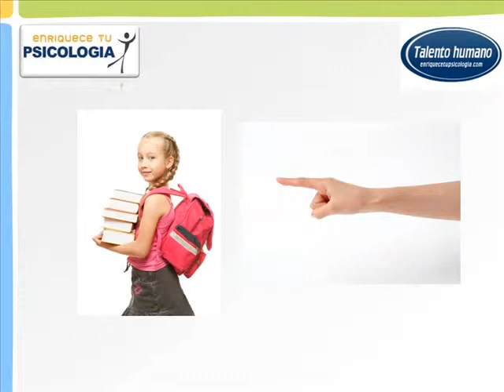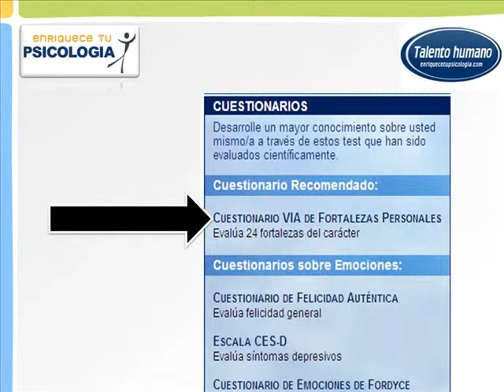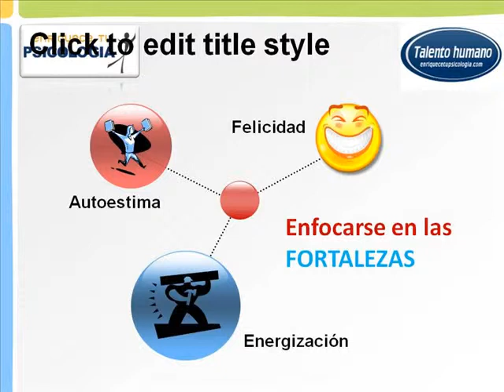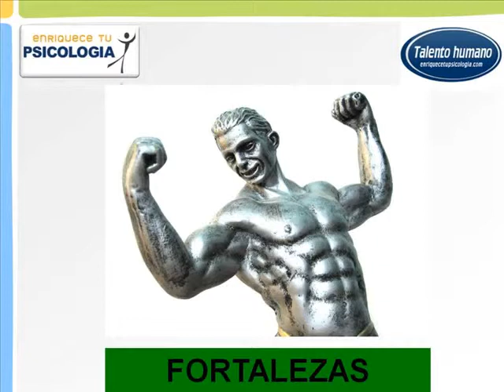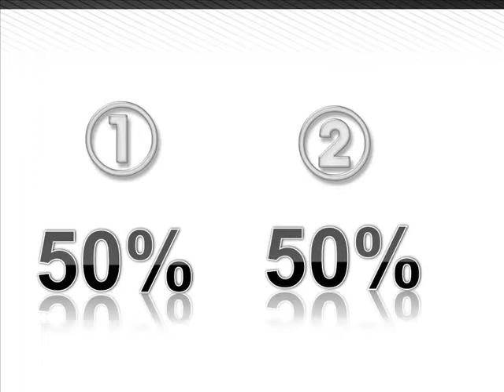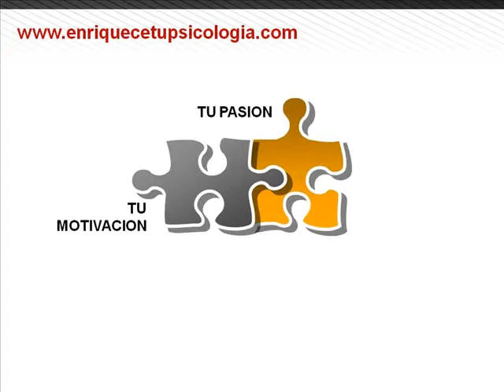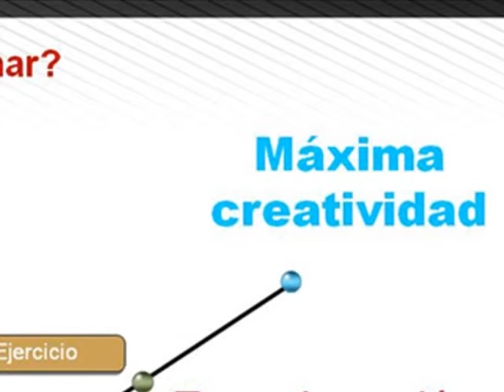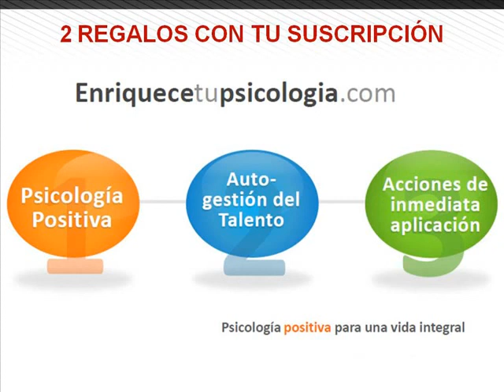enciclopedia psicologia positiva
Colección enciclopedia de psicología positiva videos de coaching positivo para el desarrollo de virtudes personales, acciones prácticas para estimular tus emociones positivas como el optimismo, creatividad y talento.